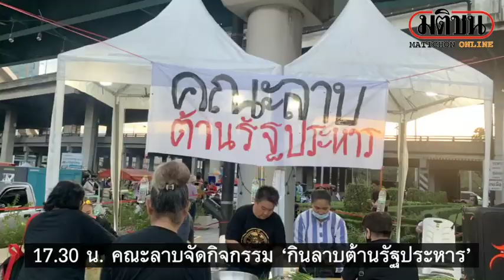ม็อบลาดพร้าวแน่น ครูใหญ่-ไมค์ ร่วมเวทีปราศรัย